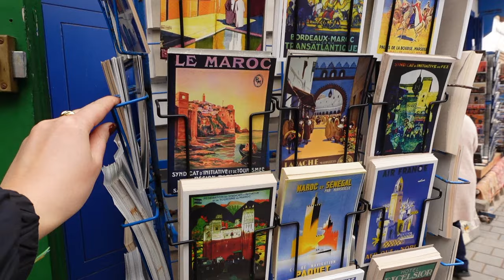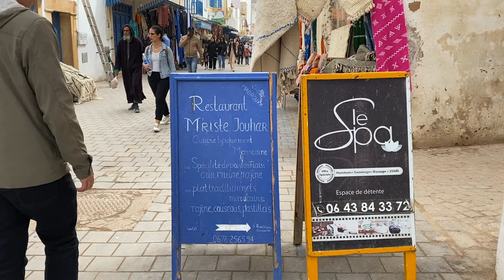A Day in Essaouira, Morocco 🇲🇦 | the PERFECT quaint seaside town three hours from Marrakech!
Absolutely fell in love with this charming port city in Morocco ♡
~ must go when you're in Marrakech, trust me!

➢ "Almost the Same" - Peter Crosby
➢ "Train Ride" - Alex Kehm
➢ "Gotta" - Smartface

📽️ What I Use to Edit/Film:
➢ Sony ZV-1
➢ iPhone 11
➢ Final Cut Pro X
➢ GoPro HERO9

👩‍💻 ABOUT ME:
My name is Julie and I was born and raised in sunny California, but moved to NYC in April 2021. I love to travel, try new foods, and paint plant pots. I work a 9-5 job, but spend my weekends and holidays off traveling the world.